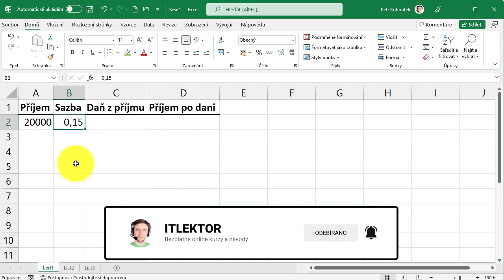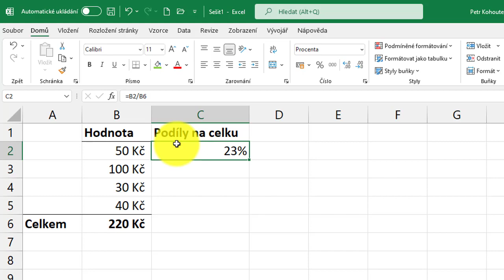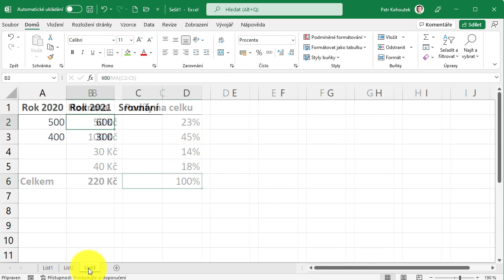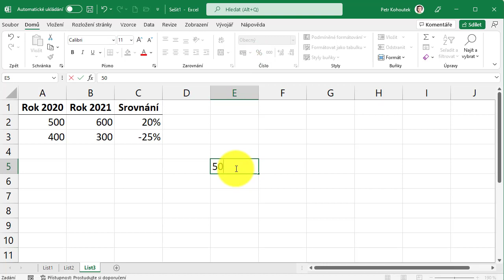Excel počítání s procenty - Excel Academy - Basics #25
Návod na výpočty procent v Excelu, na několika příkladech podílu, daně a meziročního srovnání.
Používám Excel 365/2021 na Windows 11 v bezplatném kurzu Excel pro začátečníky v angličtině s českými a ukrajinskými titulky.